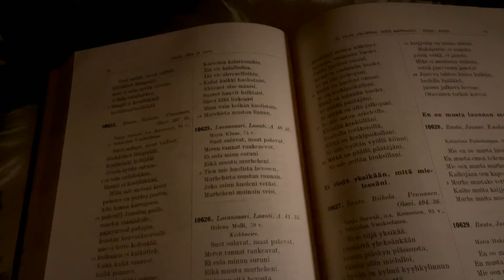Mythrian Runosongs: BLACK HORSE OF WOE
I got inspired by The Ancient Songs of the Finnish People (Suomen kansan vanhat runot) collection and picked this beautiful, melancholic text from the South Karelia edition where a big part of my family heritage is rooted. The text has been collected and written in South Karelia dialect which is familiar and dear to me since my childhood.

Through the centuries, people have had both joy and sadness in their lives. As life has been extremely rough in the rural times, one of the only channels to express the emotions has been the collective songs. In many ways our lives have changed radically since that time, but in some ways not that much. We still face hard times and carry some sorrow in our hearts, and it's important to express it and get it healed. This song is made for that process, for soothing, hearing, facing and healing the sorrow.

BLACK HORSE OF WOE (Murheiden Musta Hevonen)
Lyrics: Trad. (Suomen kansan vanhat runot)
Music & Performance: Meiju Enho

LYRICS (Finnish):
Suot sulavat
Maat palavat
Meren rannat raukenevat
Ei sula miun suruni
Eikä muutu murheheni
Tien mie huolista hevosen
Murhehista mustan ruunan
Joka miun huoleni vetäsi
Murheheni veisi

LYRICS (English):
Swamps are melting
Earth is burning
Ocean shores are dissolving
My sorrow won’t melt
Nor my woe change
I will make a horse out of my worries
A black gelding out of woe
That could pull my worries
Take my woe away

Copyright Mythrian 2024